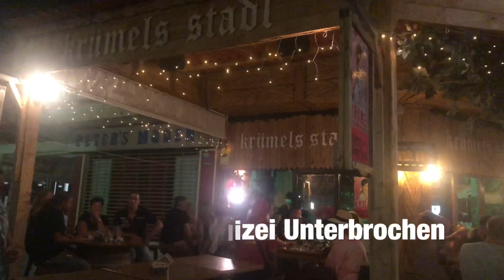Polizei, Anzeige und Absage alle Auftritte beim Opening im Krümels Stadl